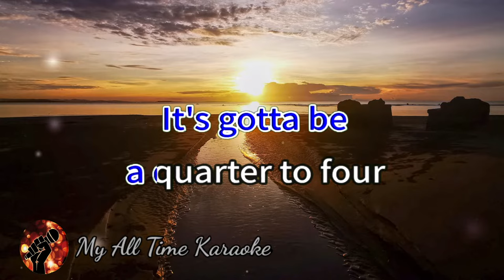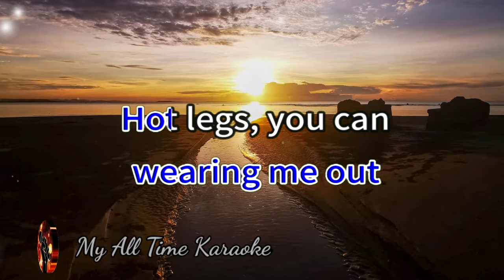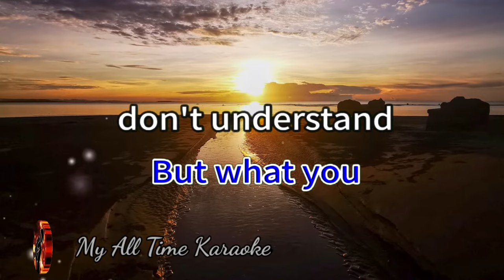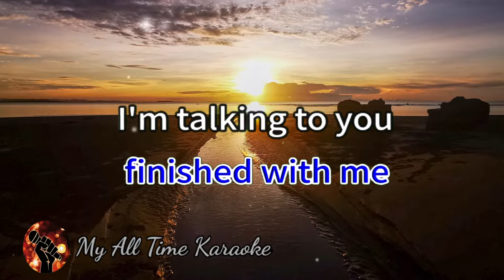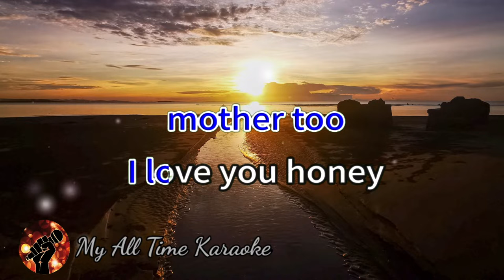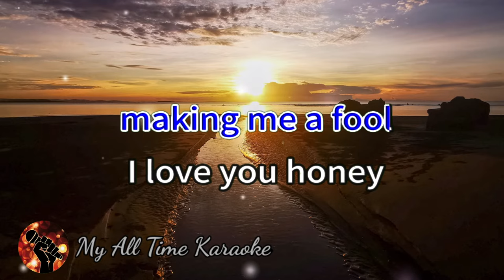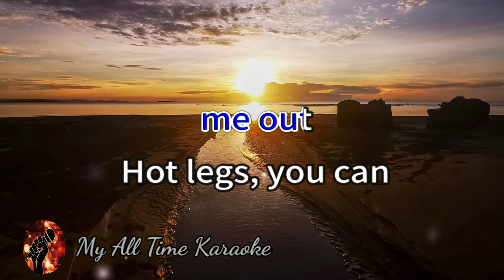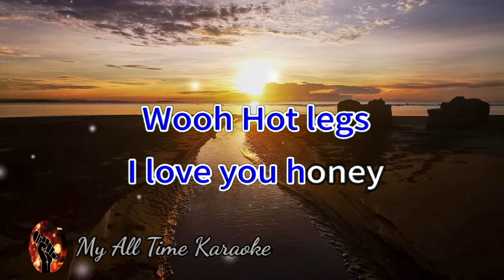HOT LEGS - ROD STEWART (karaoke version)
Welcome to